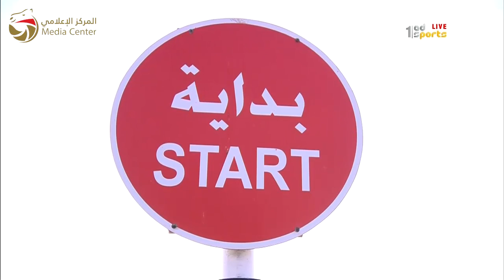تأهيل الحول والزمول للقبائل-الوثبة 12-11-2016 ص- ملخص السباق